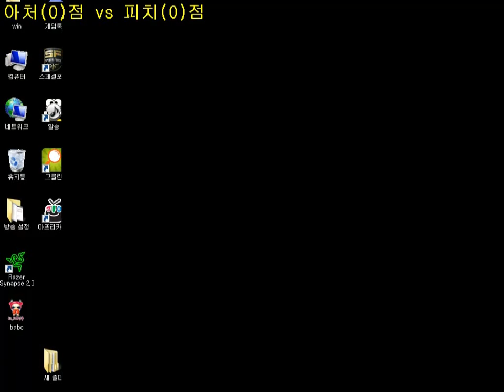[KSF] 12th C.I.O.G Semi-F : SKT1 vs LauRa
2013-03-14 Clan invitation online game Semi-Final
제12회 클랜 초청 온라인 대회 4강 SKTelecom T1 vs LauRa